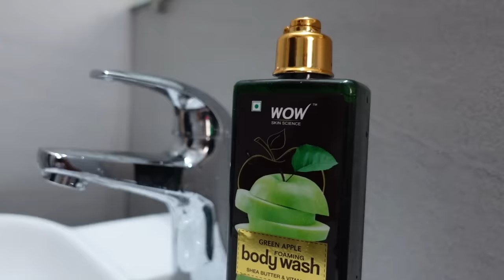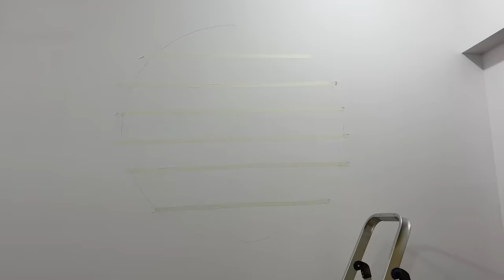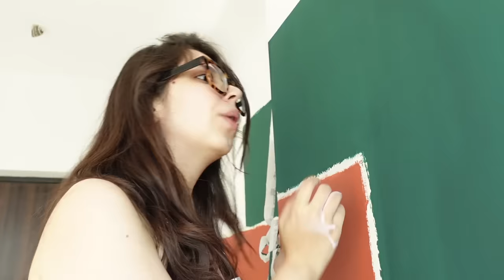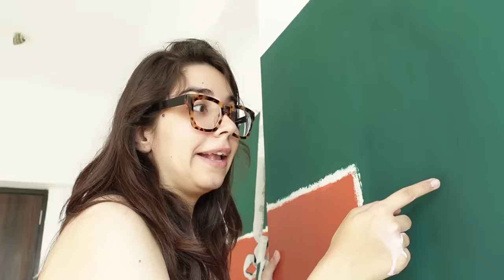😧*24 HOUR* EPIC Home Transformation Challenge! DIY Pinterest Theme Makeover 🤭Pass or Fail?| Heli Ved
😧*24 HOUR* EPIC Home Transformation Challenge! DIY Pinterest Theme Makeover 🤭Pass or Fail? The Famheli Home Series EP 11 | Heli Ved
A big thank you to Wow Skin Science for partnering up with us for this video!
Summers are here and so is the need to bath everyday! I'm trying to make it a fun activity by experimenting with my shower products, and Wow Skin Science's body washes have clearly made their way into my bathroom.

Painting roller - Mr DIY
Paints - Asian Paints Royale

Love,
Heli ;)